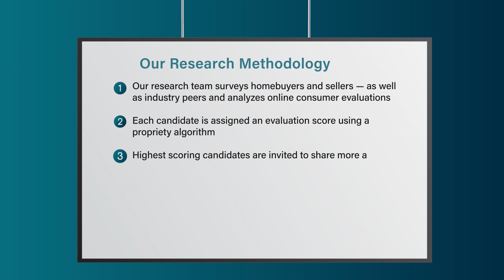2023 New Jersey Five Star Real Estate Agent Maura Mills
Maura Mills wins the 2023 Five Star Real Estate Agent Award! Five Star Real Estate Agents represent those who are outstanding in their field. Winning agents are selected as a result of a rigorous and objective research process. For any market, each year’s field of winners represents no more than 7% of agents within the market.